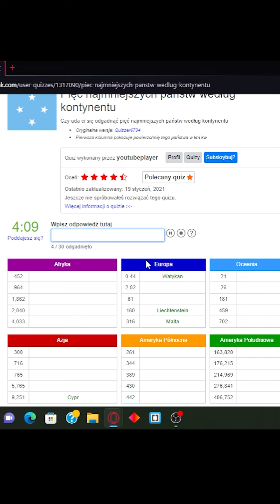Pięć najmniejszych państw według kontynentu!!!!